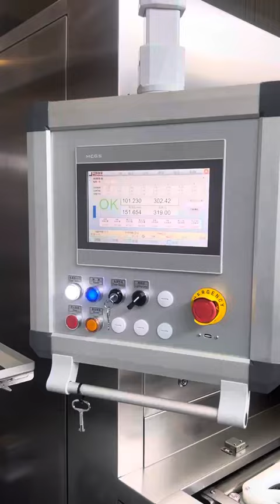Two Station Gear Automatic Balancing Machine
It is applied to the unbalance correction of automobile gear shafts.